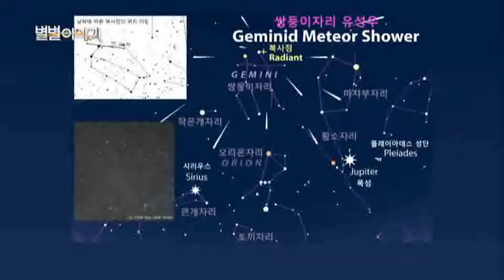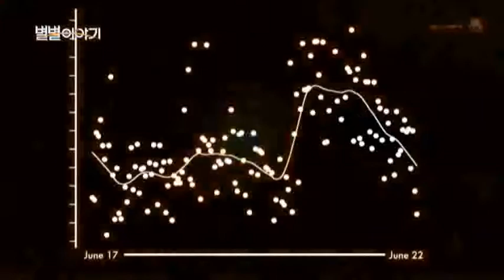이번 주 하늘 소식은? [175회] / YTN 웨더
3.반짝반짝 천문현상

- 이번 주 하늘 소식은?